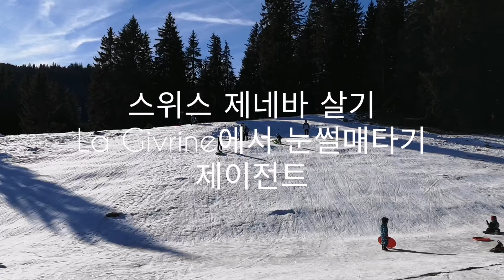스위스 제네바 살기 - 제네바 근교 무료 눈썰매장, La Givrine, 썰매지참, Free Sledging Geneva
스위스 제네바에 살고 있는 제이전트입니다. 제네바 근교 Nyon에서 산악간선기차로 30여분 가면 도착하는 소박한 눈썰매장. 보다 자세한 내용은 네이버 블로그 제이전트를 참고해 주세요.